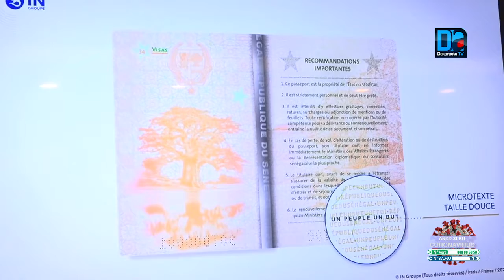Diplomatie Amadou Bâ dévoile les prochaines couleurs des passeports